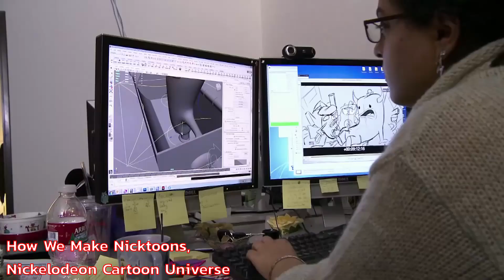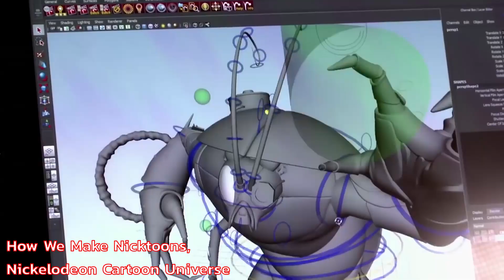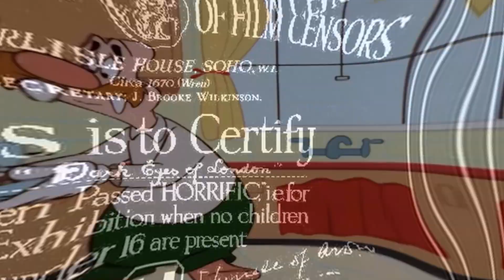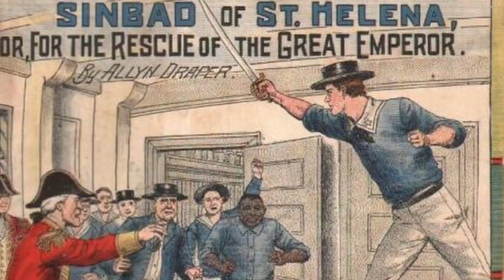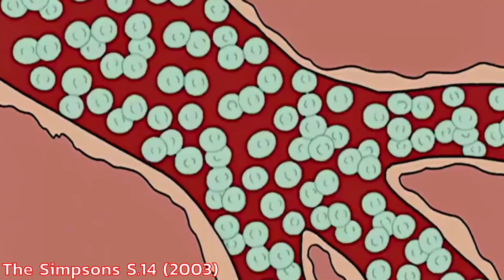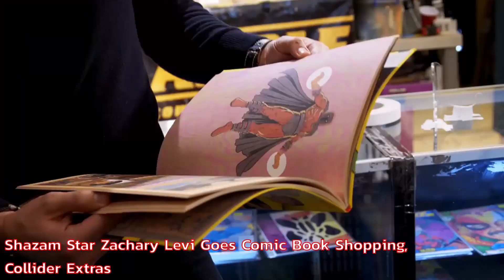ทำไมการ์ตูนเทาๆถึงไม่แมส?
เพื่อนๆเคยสงสัยกันไหมว่าทำไมการ์ตูนแนวเทาๆ ที่ไม่ได้พูดถึงความดีความชั่ว
หรือการ์ตูนสำหรับผู้ใหญ่นั้นได้รับความนิยมน้อยกว่าการ์ตูนเด็กๆ
หรือมักไม่ได้โปรโมทออกสู่สายตาคนหมู่มากเท่าไหร่
วันนี้เราจะมาพูดถึงการ์ตูนที่มีกระแสเป็นรองเหล่านี้กัน